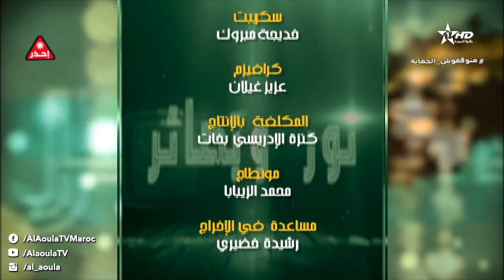نور وبصائر - دة بشرى أشماعو الفهري : قيمة الأبناء